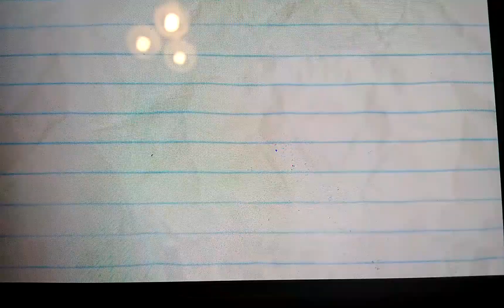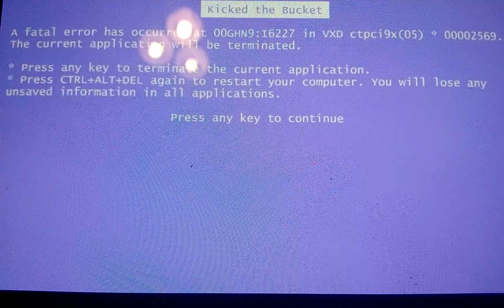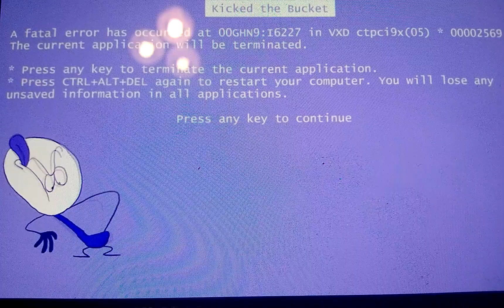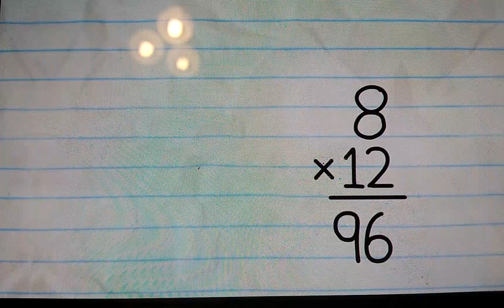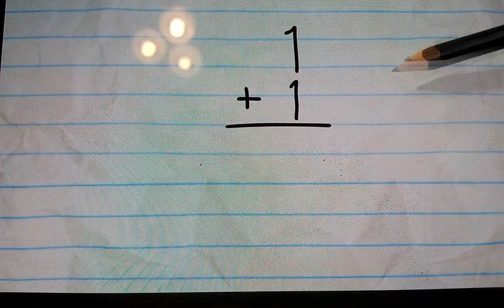pencilmation #27 click flick (the end of pencilmation numberblocks and stick fight)